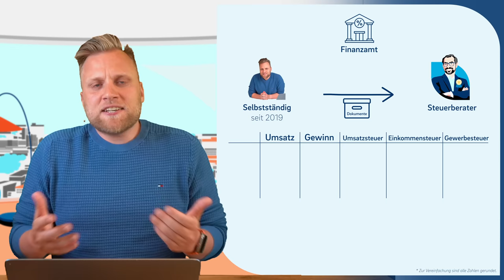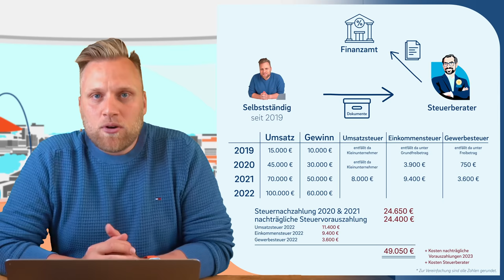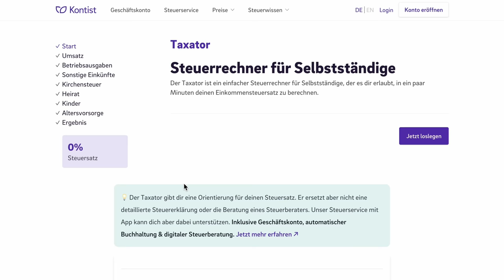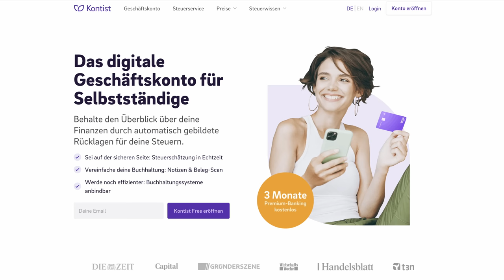Warum so viele Gründungen nach 3 Jahren scheitern | Nachträgliche Steuervorauszahlungen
▬ Mehr Informationen ▬▬▬▬▬▬▬▬▬▬▬▬▬▬▬▬

Du hast gegründet und dein Business läuft super! Klasse - das ist genau das was man doch hören möchte. Doch Vorsicht! Nachträgliche Steuervorauszahlungen könnten dir dein Leben zur Hölle machen! Denn viele Selbstständige trifft der Schlag, wenn sie im dritten Jahr ihrer Selbstständigkeit einen Brief vom Finanzamt bekommen. Wir erklären dir, warum das so ist und wie du das am besten vermeiden kannst.

▬ Empfehlungen ▬▬▬▬▬▬▬▬▬▬▬▬▬▬▬▬

▬ Timestamps ▬▬▬▬▬▬▬▬▬▬▬▬▬▬▬

0:00​ - Intro
1:33 - Welche Steuerarten müssen Selbstständige zahlen?
2:03 - Fristen der Steuerzahlungen
6:19 - Steuererklärungen
7:07 - Welche Steuerart habe ich gerade bezahlt?
8:35 - Kalkulation der Vorauszahlungen
9:45 - Wann macht man realistisch als Gründer seine Steuererklärung?
11:46 - Beispiel - Die Gefahr der nachträglichen Steuervorauszahlungen
20:03 - Kann mir das auch passieren?
20:59 - Was ist die Lösung?
23:13 - Outro